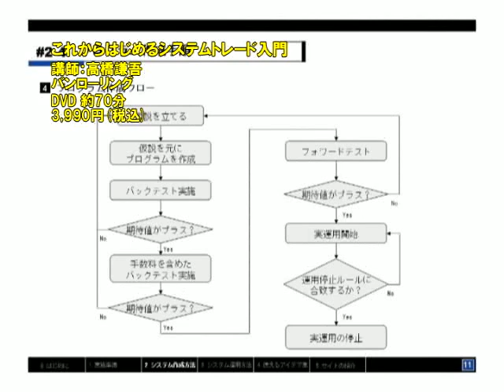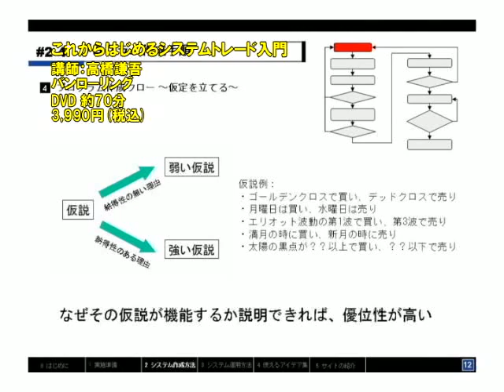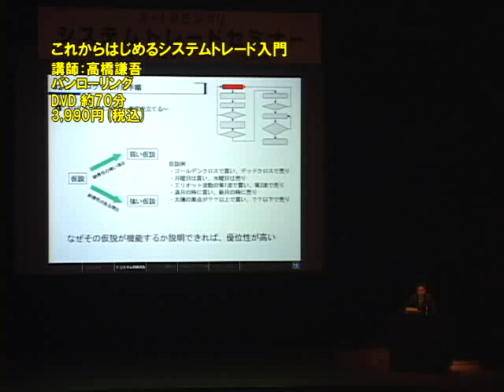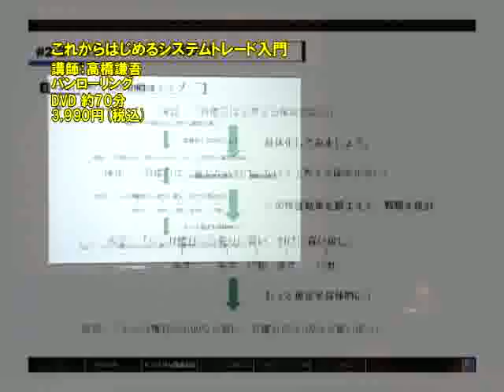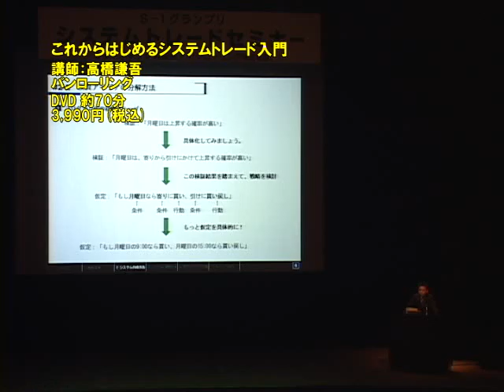DVD これからはじめるシステムトレード入門 ダイジェスト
詳細はこちら↓
投資システムの構築方法や、自分が思いついた投資戦略をプログラム化するまでの考え方、実戦で効果的なロジックを解説していきたいと思います。
トレードで儲ける事は、簡単ではありません。十分な検証をせずにトレードを行い、損失を計上してマーケットから退場していく人が大半を占めています。
自分のアイデアが機能するかを検証する事で、実戦でトレードをする前に、過去の相場で機能するかを瞬時に判別する事ができるのです。
マネックストレーダーで使用されている「YesLanguage」は、プログラムの知識がない人でも、中学生レベルの英語力があれば、誰でも投資アイデアをプログラム化する事が可能です。
私自身もプログラムなど作成した事が無いレベルからスタートし、今では投資ロジックを自在に作成できるレベルに至ったので、自身の体験から、投資ロジックの作成方法・リスク・評価方法・運用方法及び実戦で効果的な投資アイデアを、解説していきます。